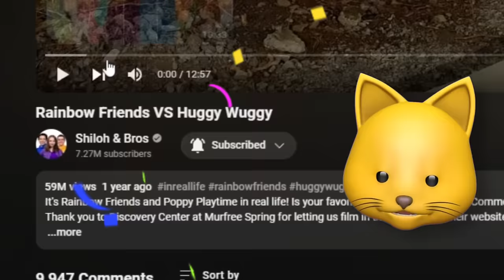REACTING To POPPY PLAYTIME vs RAINBOW FRIENDS In REAL LIFE?!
Poppy Playtime Chapter 3 Deep Sleep has made me fall in love with Poppy Playtime all over again, so let's watch @shilohandbros In Real Life videos about it!

NOODLE ON!!